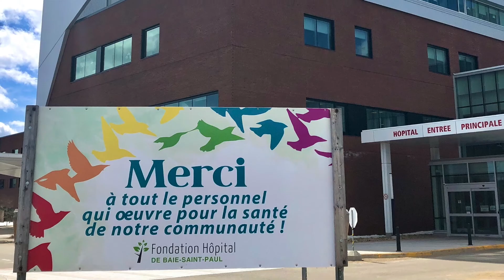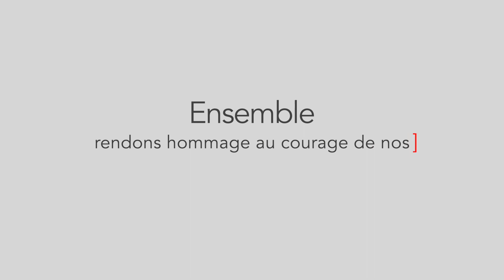Ensemble, restez debout!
Voici en quelques images les actions concrètes de fondations qui soutiennent  le CIUSSS de la Capitale-Nationale dans l'exercice de sa mission.  La Fondation Pause-Bonheur est fière de participer à ce projet commun démontrant nos efforts collectifs et les bienfaits de nos Héros envers la clientèle.